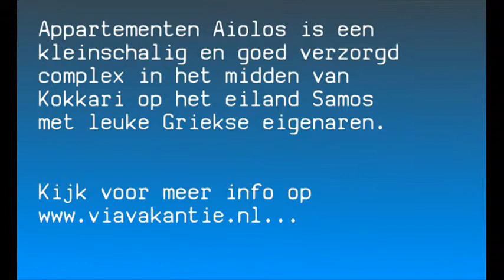Appartementen Aiolos op Samos